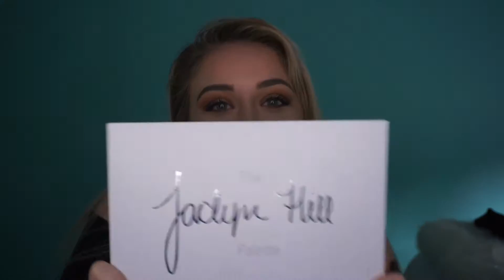BLOOPERS // JESSENTIALS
The end of another year and another collection of stuff ups, this youtube thing is harder than it looks, lets say good bye to this year by laughing at me trying to be a professional

KEEP UPDATED!